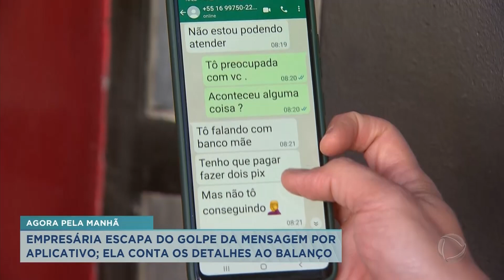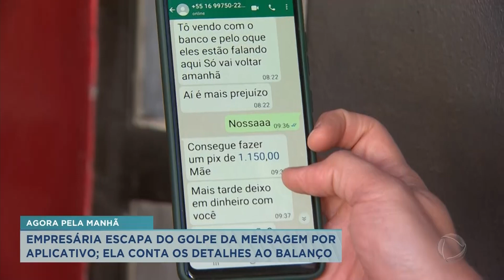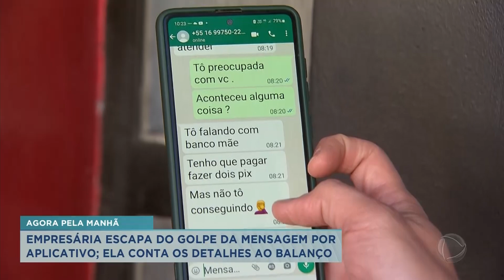Empresária escapa do golpe da mensagem por aplicativo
Uma empresária de 59 anos conseguiu escapar do golpe do WhatsApp. Olha só! .